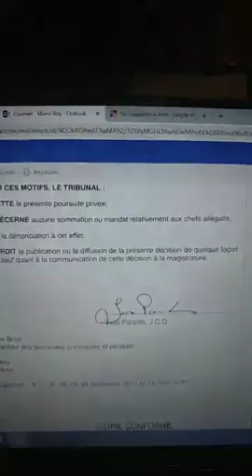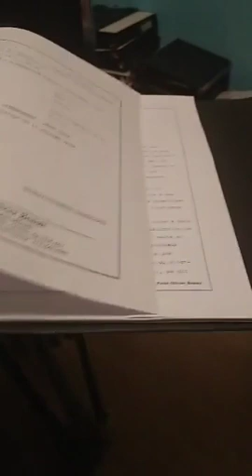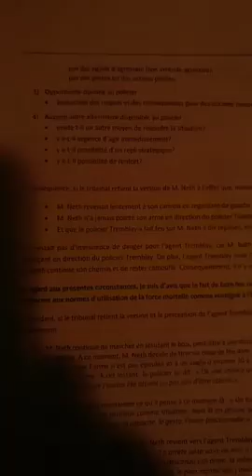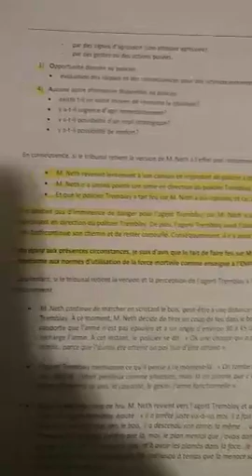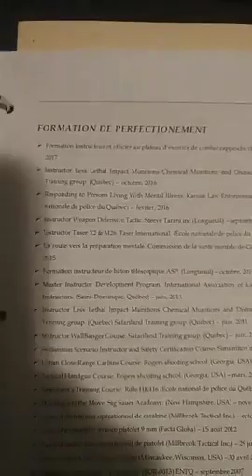Mario Roy was live 2